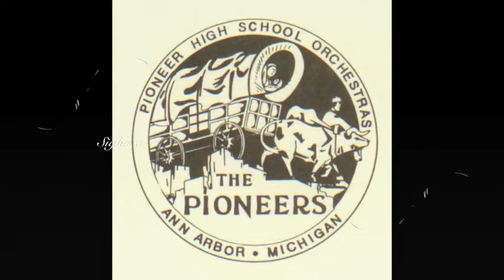Pioneer Orchestras December 11th Concert-- Sights and Sounds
Pioneer High School
7:30 p.m.
Schreiber Auditorium

Philharmonia Orchestra

Concert Orchestra

Symphony Orchestra

Director, Jonathan Glawe
Associate Director, Nancy Waring